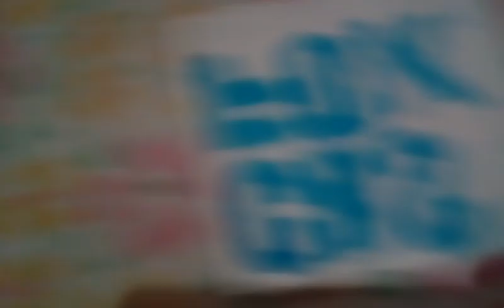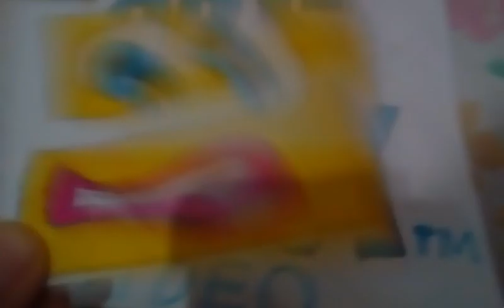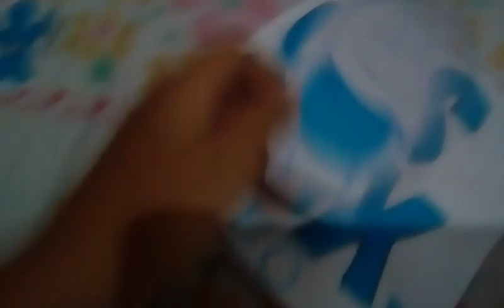CBS/FOX Logo Bloopers 3